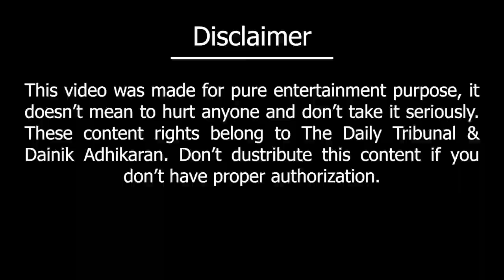Celebrity Gossip with Shahnoor || Talk show || The Daily Tribunal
Bangladeshi film actress Shahnoor in Celebrity Gossip show at Daily Tribunal Studio.